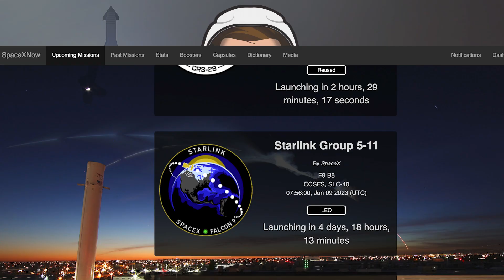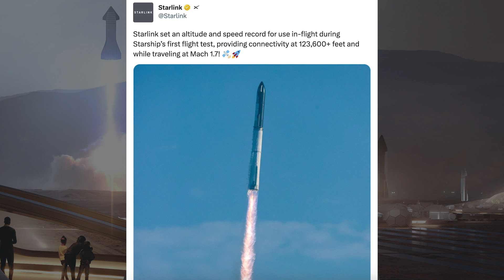SpaceX Starship Updates! Structure Disassembly For Starbase Expansion Continues! TheSpaceXShow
Welcome to the latest SpaceX Starship updates video from TheSpaceXFans. We don’t have a lot of information today but we have some launch updates for the standard SpaceX news. Over in Boca Chica, not much has happened but structure disassembly for Starbase expansion continues! Sit back and enjoy!

SpaceX. Tracking footage of Falcon 9 first stage returning to Earth after launching the Ax-2 mission to orbit. Twitter. SpaceX. June 3, 2023.